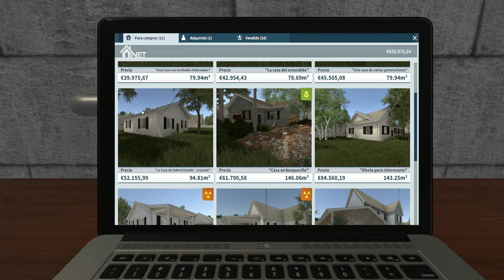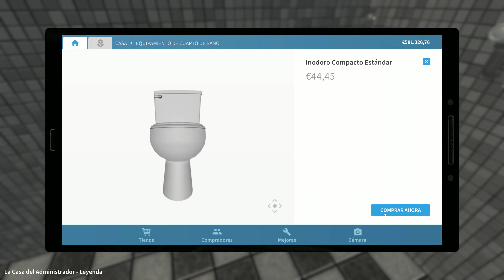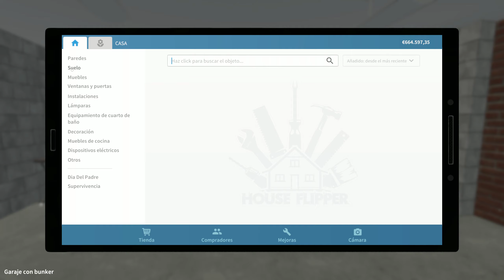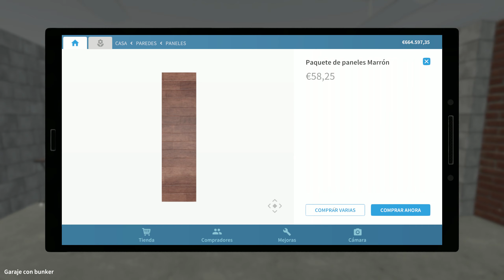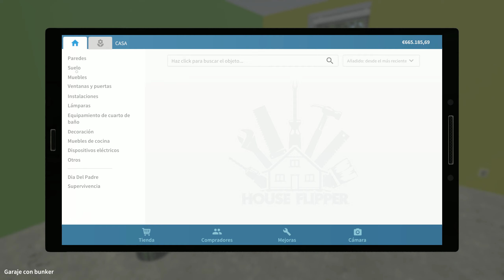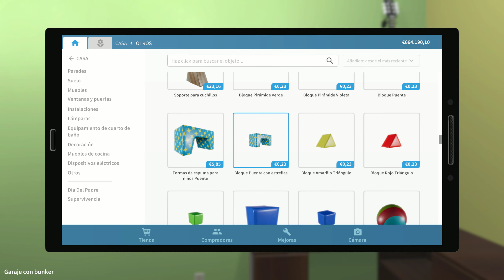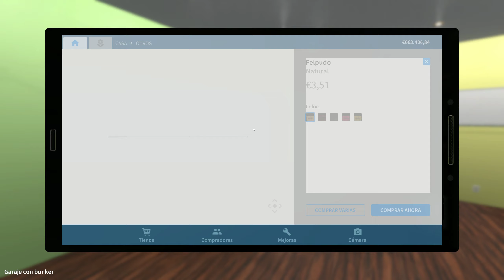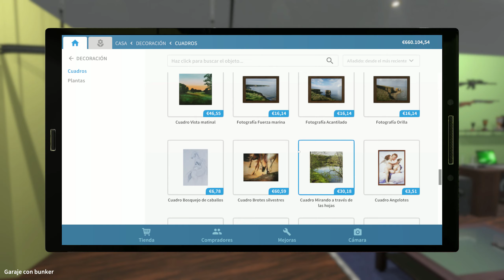La Casa Del Administrador y La Oficina | #46 House Flipper